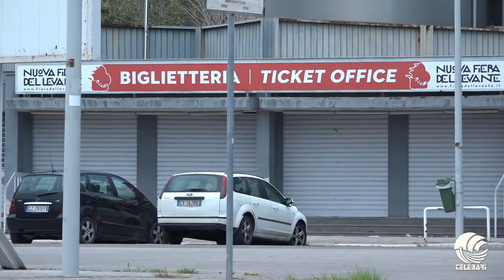Buongiorno Bari con Francesco Petruzzelli e Marina Lalli (cons. Amministr. nuova Fiera del Levante)